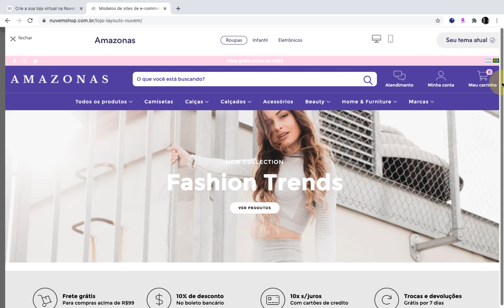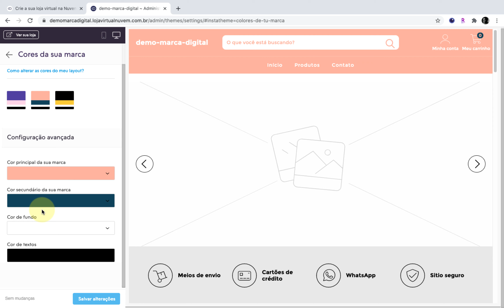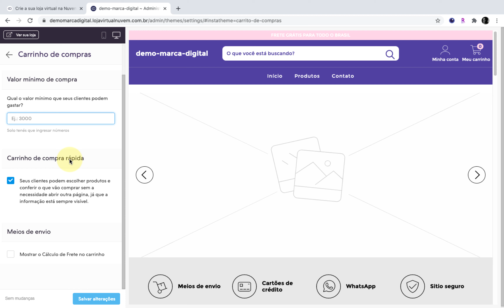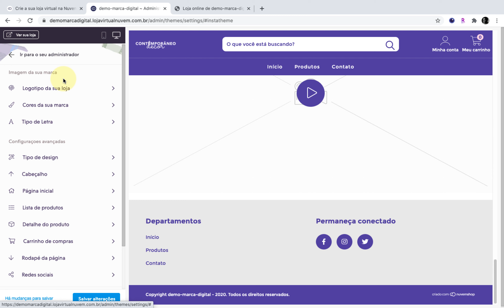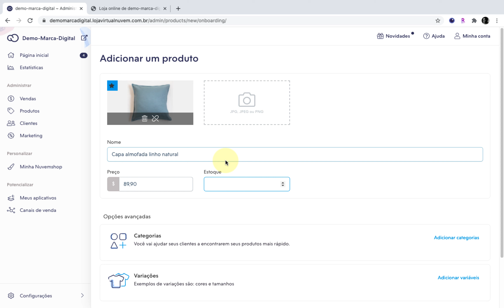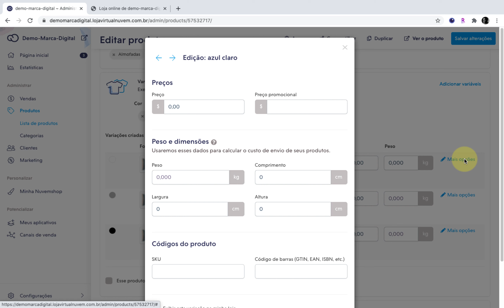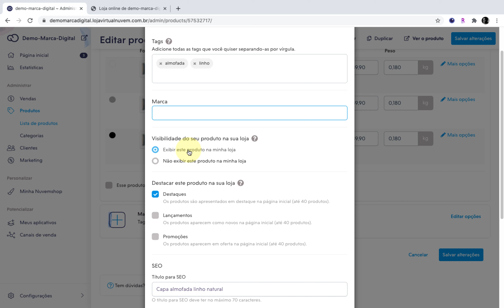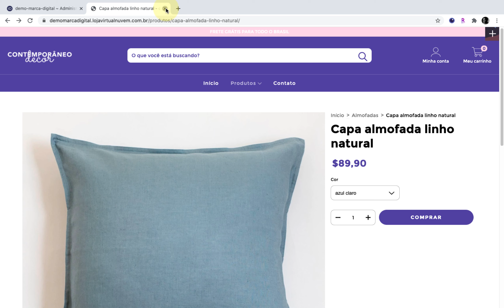Curso e-commerce GRÁTIS | Nuvemshop | Layout + Produtos - AULA 1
Começo hoje uma série de vídeos falando sobre a plataforma NUVEMSHOP.
Vou mostrar as funções básicas da plataforma para você iniciar hoje mesmo a sua loja online e tirar aquele sonho do papel. Na aula 1 falaremos sobre como criar uma conta, ajustar o layout e adicionar o seu primeiro produto.